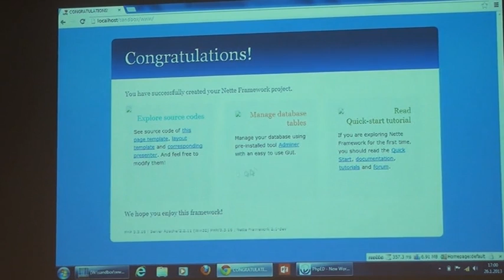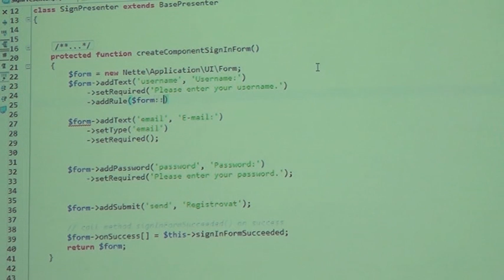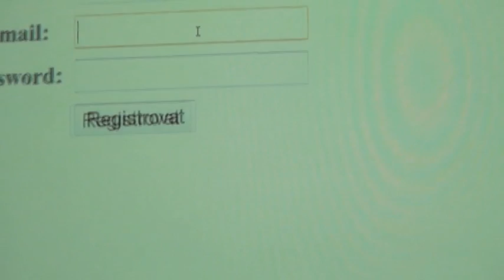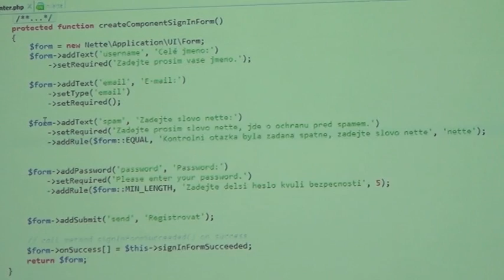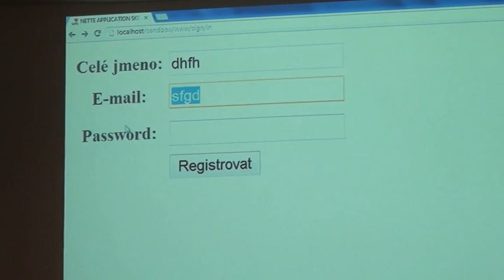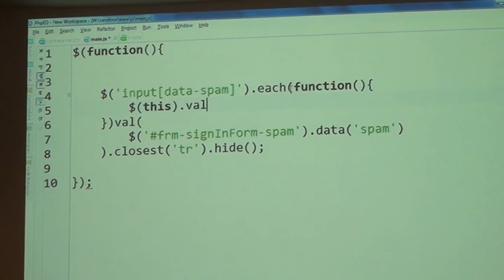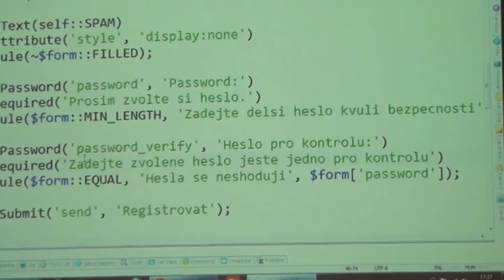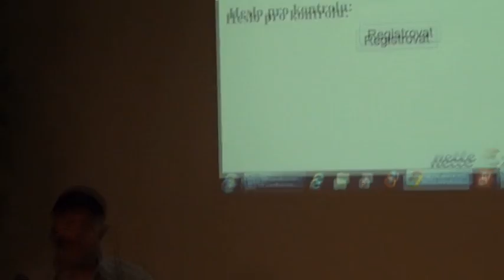David Grudl: UX Formulářů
Jak tvořit uživatelsky přívětivé formuláře?